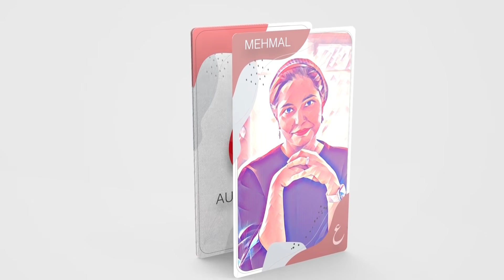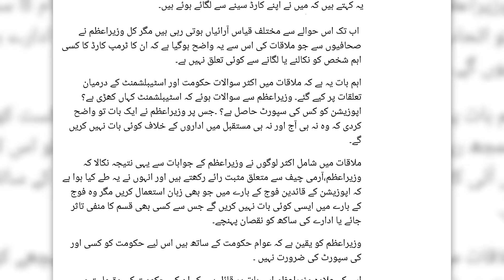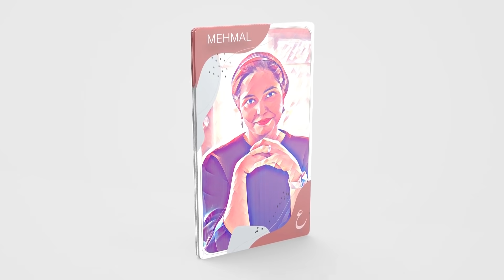What is PM Imran Khan’s trump card? | What did PM tell TV anchors? | Aurat Card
Producer: Ali Munir